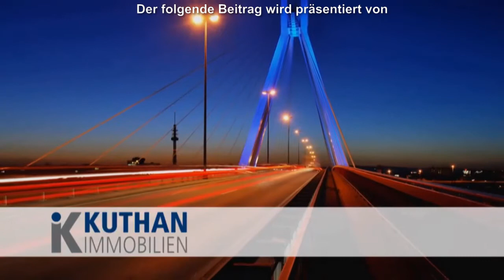Neue Leiterin der PI LU-Oppau Nicole Fricker im Amt begrüßt